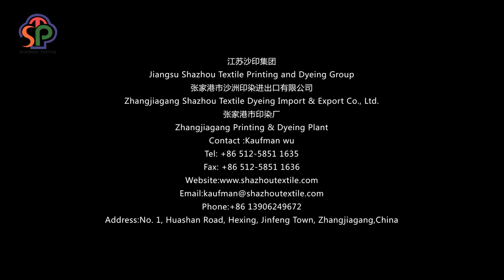flannel Production process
Zhangjiagang Shazhou Textile Printing Import & Export Co., Ltd --cotton flannel.spun rayon fabric.rayon Printed Fabric